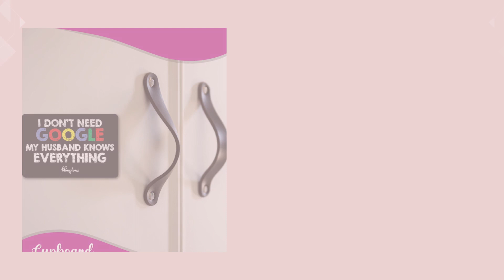I Don't Need Google MY Husband knows everything wooden fridge magnet